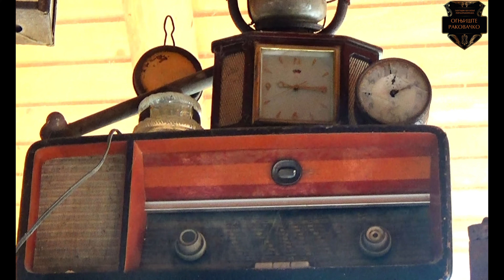Sijelo kod Gepeta-Mačak,Vojo,Strule,Brane,Vidara i osoblje etno konobe ''Gepe'',avgust 2020.